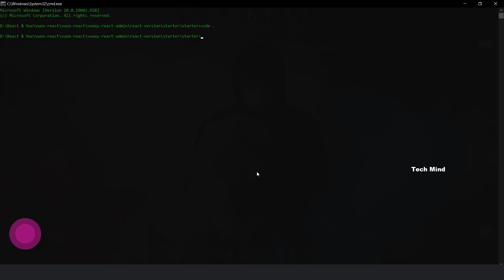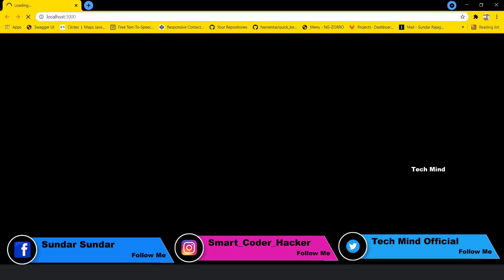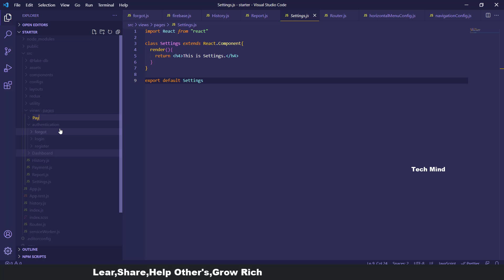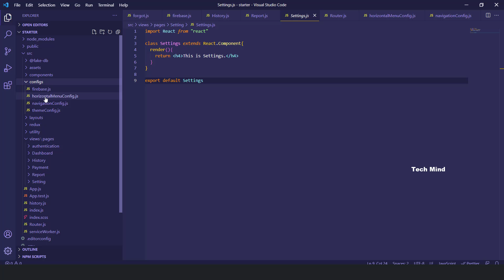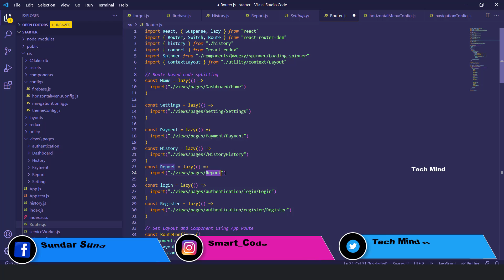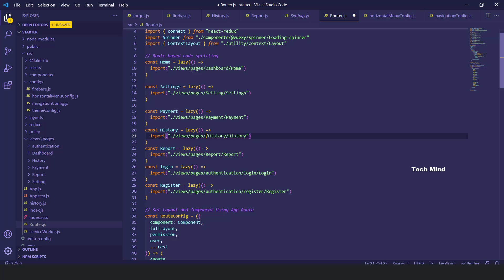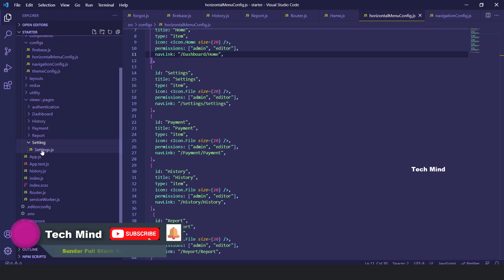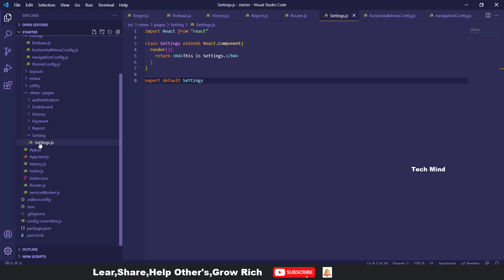React Admin Dashboard || Structuring React App with Router || Full Stack||Real time project 🔥🔥🔥#9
In this video  series we are going build real time project. Admin Dashboard for react native App Using React  with Node. js backend APIs.

Especially in this video we are going to learn How to structure react App with react routing.

3 frameworks

Mobile App Android & IOS : React Native
Admin Dashboard : React & Vue js Framework

if you learn this All Real time project Definitely you can get good experience. keep learning. 👈

In this video we are going to configure Firebase in our react project.

React Routing will Full page layout & Sidebar with Home layout|| Horizontal & Vertical Layout

This is very first React series in our channel.👈

Let's begin. 🦶💪

React native series: 📲Mobile App Development

Gpay UPI ID: sundards62@okhdfcbank